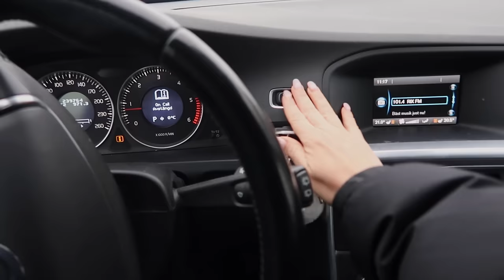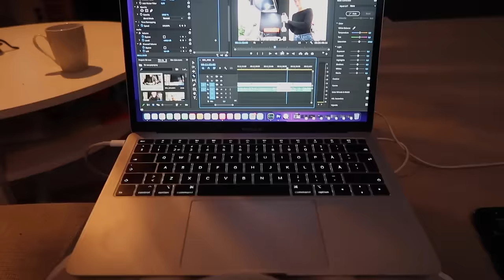VLOGG: Bianca har räddat mitt "missbruk"